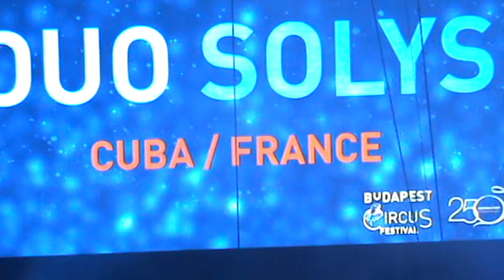2018.01.14.DUO SOLYS .video: PAÁL LÁSZLÓ